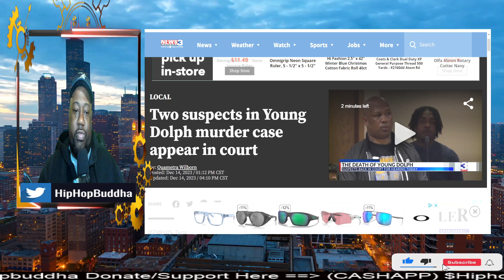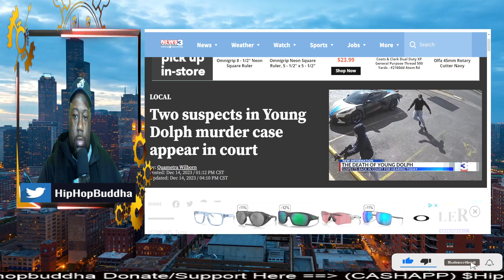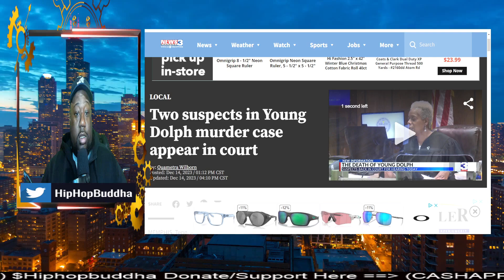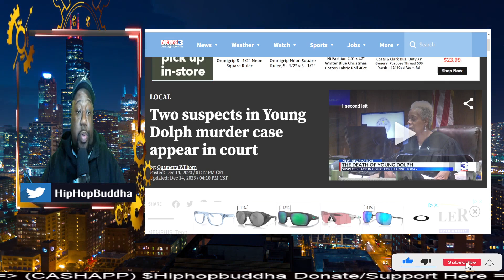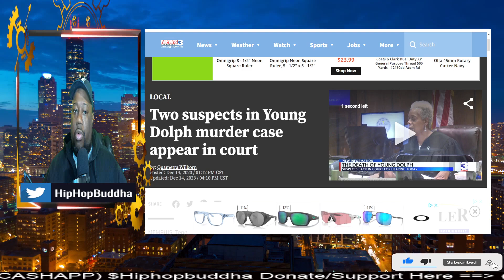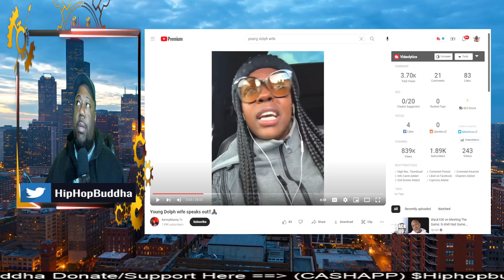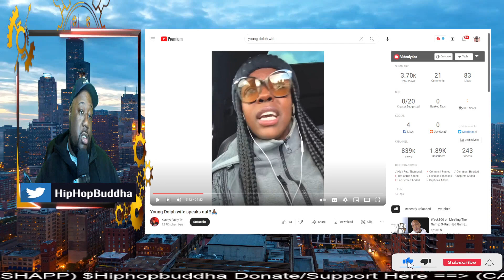Young Dolph Case Makes No Sense Hernandez Govan and Jermarcus Johnson Appear In Court!😟